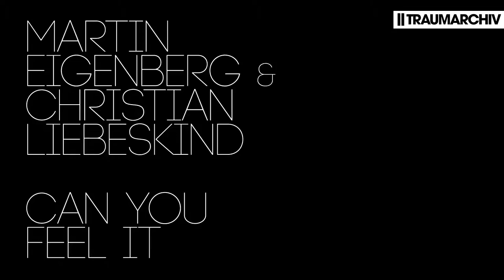Martin Eigenberg, Christian Liebeskind - Can You Feel It (Official Video)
Music video by Martin Eigenberg, Christian Liebeskind performing Christian Liebeskind, Martin Eigenberg - Can You Feel It (Official Video).